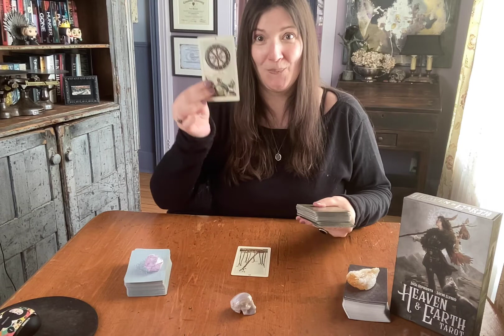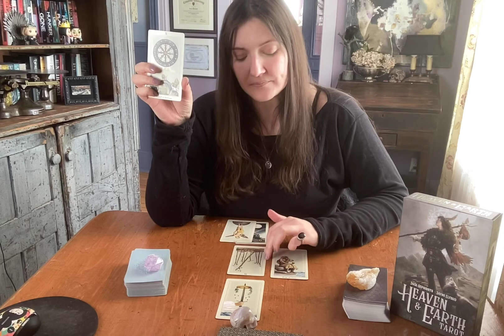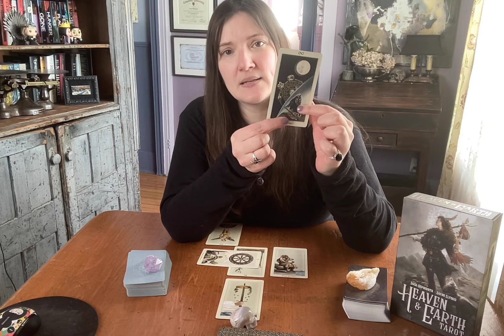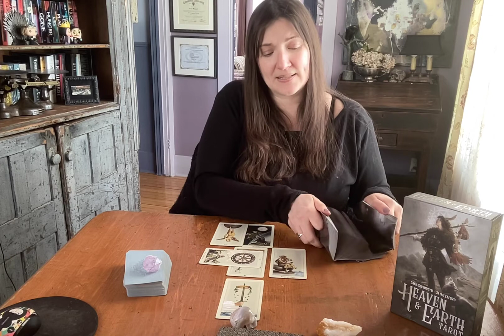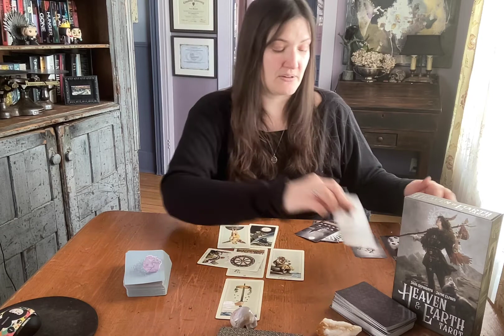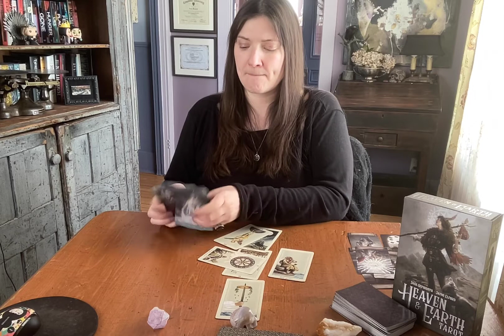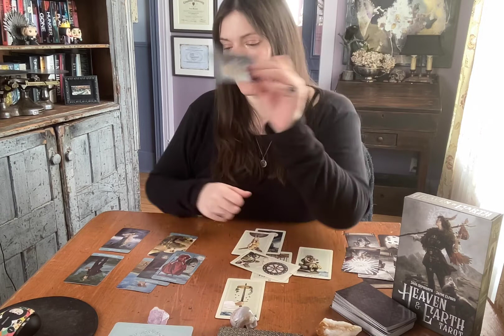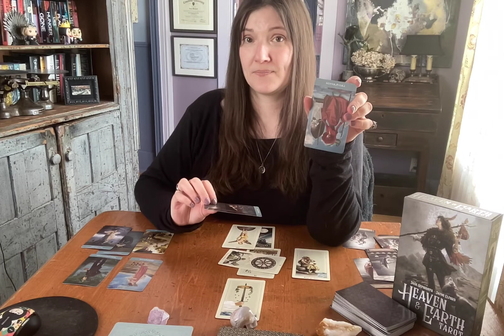Guidance SAGITTAIRE Mars 2022 "Votre roue de fortune tourne enfin!" Général Pro Amour +concours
CONCOURS GAGNEZ UNE HEURE EN VIDÉOCONFÉRENCE PRIVÉE AVEC LA DISEUSE DE BONNE AVENTURE!!

POUR PARTICIPER:
-commente

LE TIRAGE DE LA OU DU GAGNANT EST LE 15 MARS 2022 à MIDI, HEURE DU QUÉBEC!!! BONNE CHANCE:)